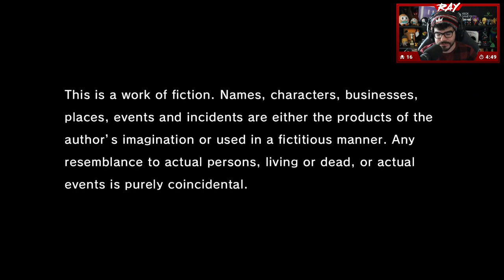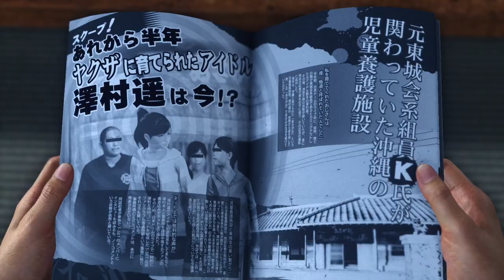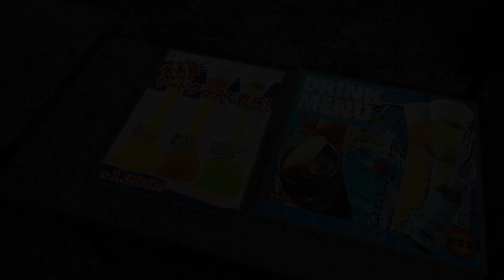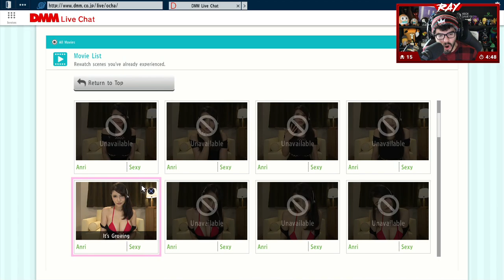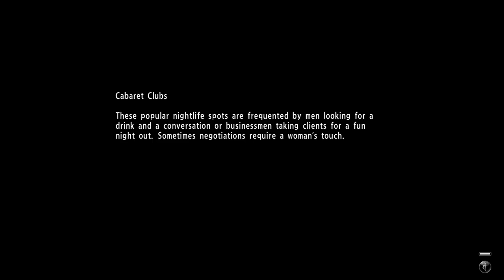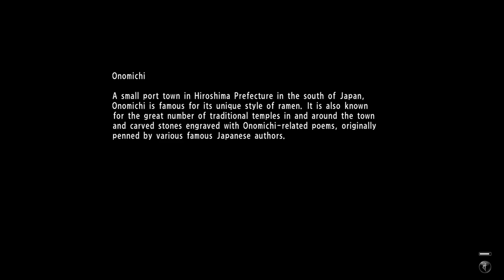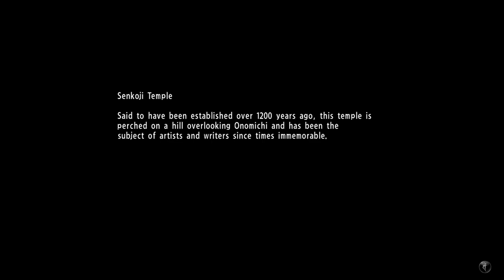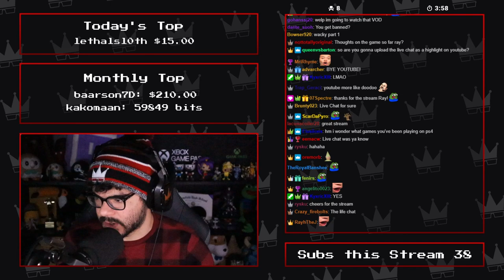Twitch Livestream | Yakuza 6: The Song of Life Part 1 [PS4]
Gameplay starts at: 59:33